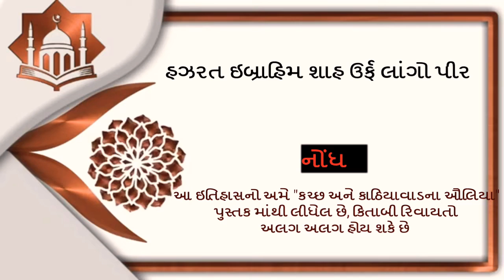લાંગો પીર ઉર્ફ ઇબ્રાહિમ શાહ-અબડાસાનો ઇતિહાસ|Lango pir History -Abdasa(Kutch)|Rayma Sikandar Official